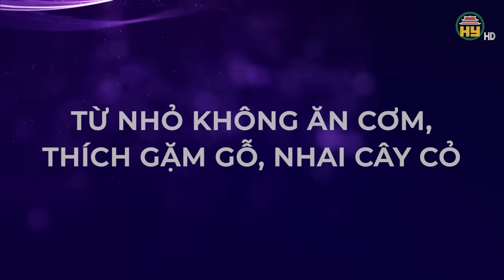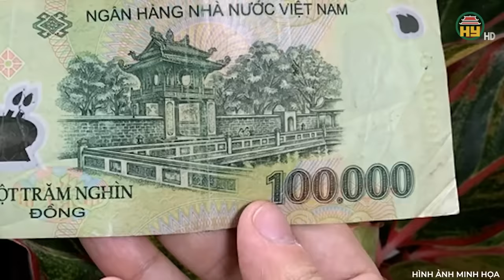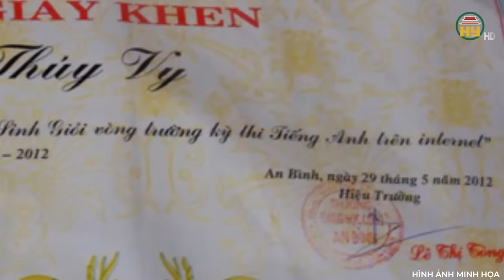Trà Vinh: Bất ngờ cậu bé mù kì lạ không ăn cơm, chỉ ăn đất đá, lên 6 tuổi mà vẫn không biết nói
Chuyện lạ thế giới | Trà Vinh: Bất ngờ cậu bé mù kì lạ không ăn cơm, chỉ ăn đất đá, lên 6 tuổi mà vẫn không biết nói
Thưa quý vị, 2 câu chuyện của 2 người không biết ăn cơm. Một cháu trai 6 tuổi bị mù bẩm sinh, gụ tại Ấp Giồng Dầy, Xã Trường Thọ, Huyện Cầu Ngang, tỉnh Trà Vinh. Cháu trai đặc biệt này không ăn cơm, chỉ gặm toàn gỗ, đá. Còn một cô gái ở xã An Bình, huyện Long Hồ, tỉnh Vĩnh Long cũng không ăn cơm, mà chỉ ăn mì gói, rau và trái cây. Thực hư về 2 nhân vật này như thế nào? Mời quý vị và các bạn cùng theo dõi ngay sau đây!
Địa chỉ: 164 Nguyễn Văn Linh, thành phố Hưng Yên, tỉnh Hưng Yên
Tiktok: Truyền hình Hưng Yên
Facebook: Đài Phát thanh và Truyền hình Hưng Yên
Zalo: Đài PTTH Hưng Yên